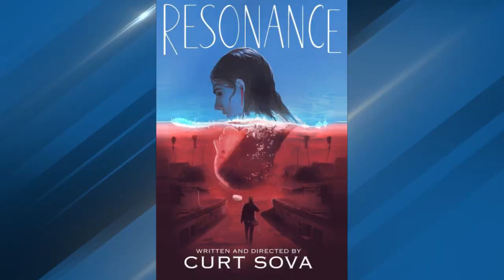Watch indie films and interact with filmmakers at Cindependent Film Festival